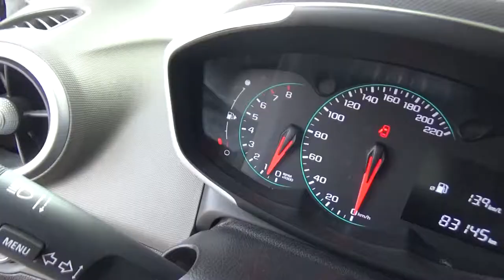Chevrolet / Sonic / 2017-hs568218